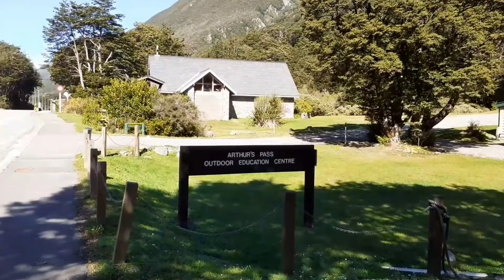road trip to Arthur's Pass